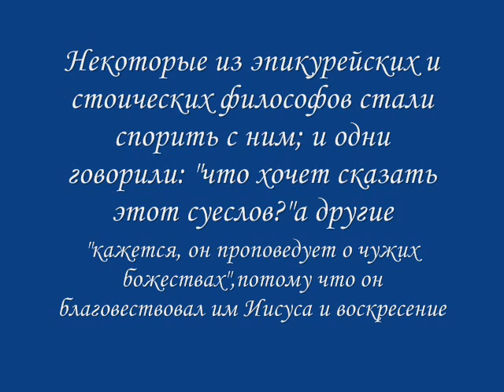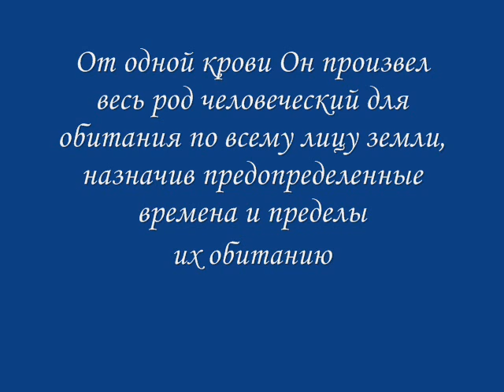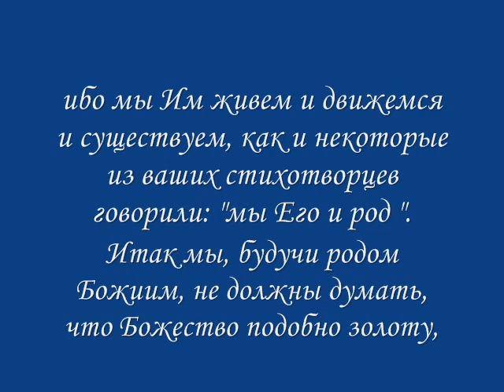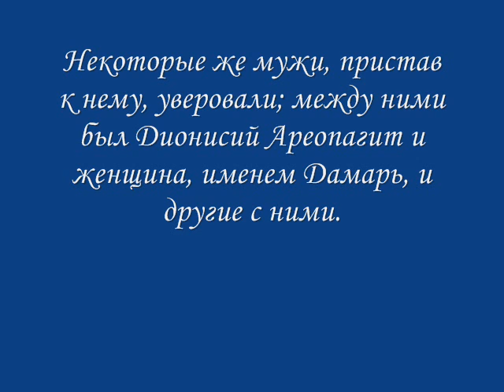პავლე მოციქული ათენელთა მიმართ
პავლე მოციქულის ეპისტოლე ათენელთა მიმართ